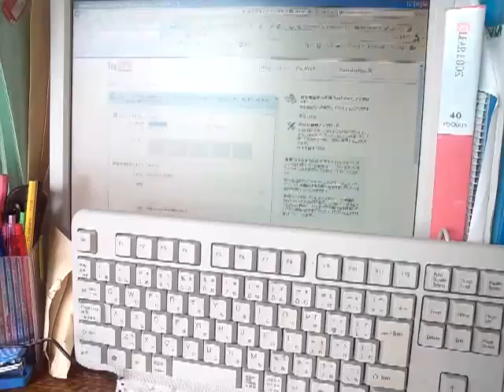スマートフォンからのテストアップです(^o^)